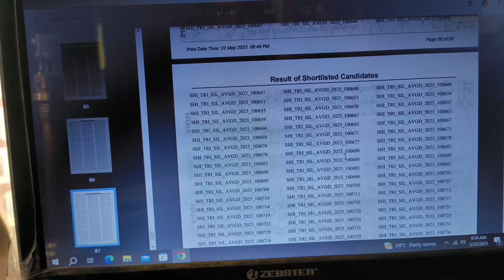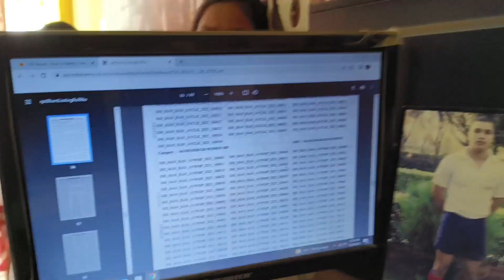Army agniveer results out ll কিভাবে চেক করবেন ভিডিওতে দেখুন ll 87878 47214 ll Tripura